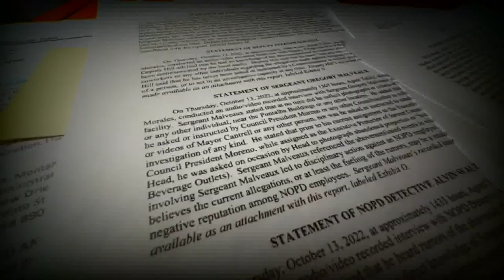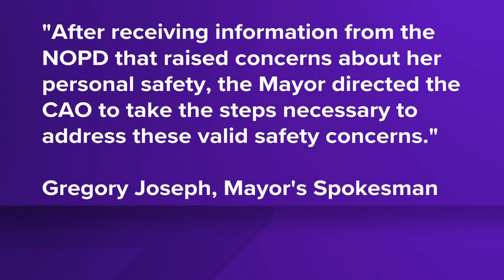Cantrell's office started investigation into deputy who served as Councilwoman's driver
"That was really politics at its worst, and it was retaliatory in nature," said Councilwoman Helena Moreno